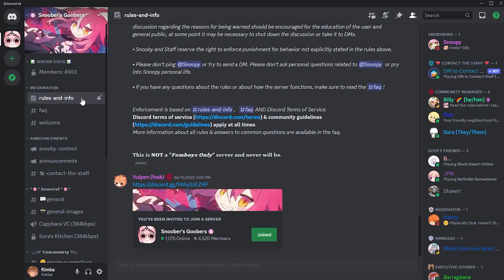Strongest Femboy Mental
Males in 2023

About me:

Hello! My name is Tsunubi, but you might know me as Snoopy! I'm an English and Cantonese-speaking Chinese VTuber known for femboy-related content. I like saying silly things and sketching. Hope I can brighten your day a bit~! My work is largely inspired my many others in the YouTube community such as: Dakooters, Voice Quills, Gianni Matragrano, Solid JJ, Linechu, ADC vr, and Druskie VO.